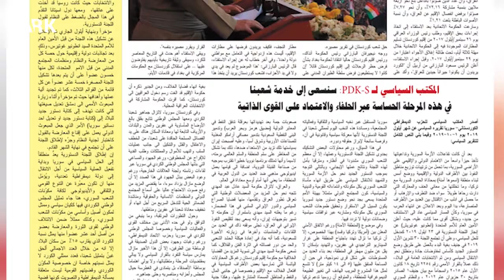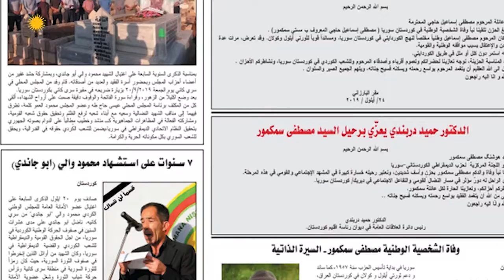Hejmara nû ya Rojnameya Kurdistan der ket